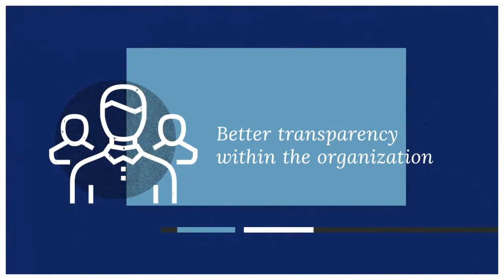Predictive Analytics: Why It Matters? - Dexlab Analytics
Predictive models help businesses attract, retain and grow their most profitable customer. Here’s how…